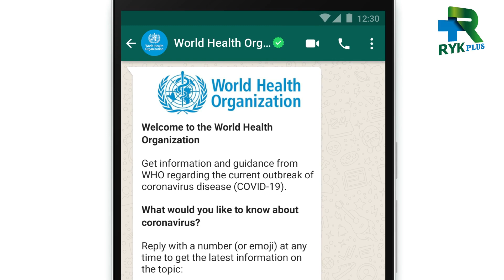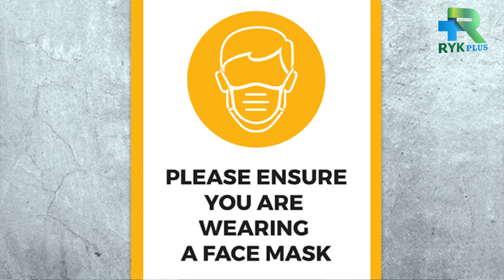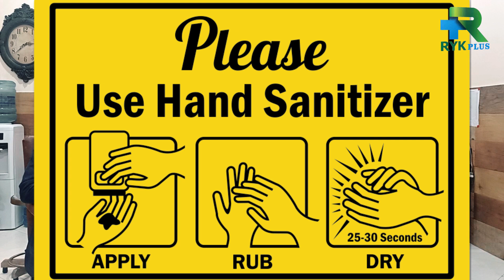The Second wave of Corona|How is rescue Possible?|Dr.Mueen Akhter Malik,s informative conversation